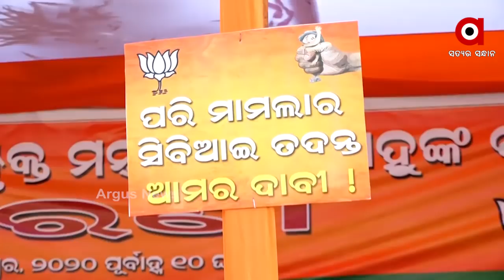ମନ୍ତ୍ରୀମଣ୍ଡଳରୁ ଅରୁଣ ସାହୁଙ୍କୁ ହଟାଇବା ଦାବି ଜୋର ଧରିଲା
ମନ୍ତ୍ରୀମଣ୍ଡଳରୁ ଅରୁଣ ସାହୁଙ୍କୁ ହଟାଇବା ଦାବି ଜୋର ଧରିଲା । ଅରୁଣ ସାହୁଙ୍କୁ ମନ୍ତ୍ରୀମଣ୍ଡଳରୁ ହଟାନଗଲେ ନ୍ୟାୟ ମିଳିବ ନାହିଁ ବୋଲି କହିଛନ୍ତି ବିଜେପି ରାଜ୍ୟ ସଭାପତି ସମୀର ମହାନ୍ତି. ଆଉ ସରକାରଙ୍କ ବିରୋଧରେ ସମୀର ଆଣିଛନ୍ତି ସାଙ୍ଘାତିକ ଆରୋପ...